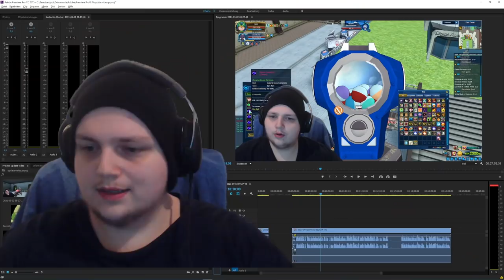THE BIGGEST UPDATE SINCE MONTHS: Megidramon X, ChaosGallantmon X, Double Seals, FREE Jesmon and more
2 Great new Digimon,more Content to explore and a new and rewarding Event is more than enough to enjoy this version for some time again :D
11:06 : pov:  u used the rest of ur energy for the day and now ur ded inside xD

Game:
Digimon Masters Online:
Digimon Masters Online or short DMO is a Massive Multiplayer Online Game.
The Global Version of Digimon Masters short GDMO is managed by a company Called Gameking
while the Korean Version of Digimon Masters short KDMO is beeing managed by the Main company MoveGames.
The Biggest Reason to play this game is the Digimon Franchise.
Many ppl still love Digimon games and Digimon Masters Online is the only 3D Digimon Online Game on the market.